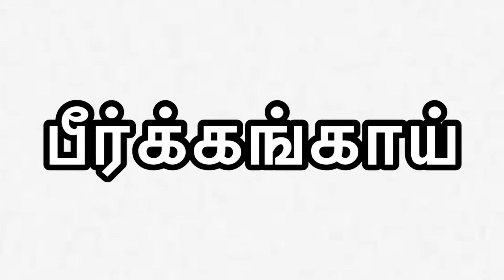Ridge Gourd in Tamil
This video shows you how to pronounce Ridge Gourd in English and Tamil!